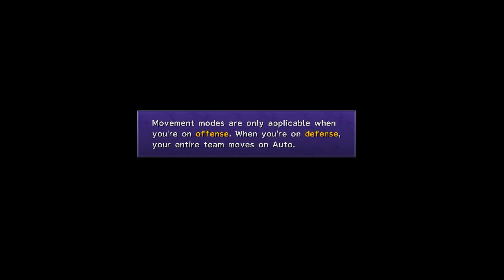Final Fantasy X HD Remaster | Let's Play Ep.11 | Crane Game Rescue [Wretch Plays]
Let's play Final Fantasy X HD Remaster!  To rescue Yuna the party use a crane to take on an Al Bhed training robot while Wakka and the Aurochs try to to get their first-ever blitzball victory.